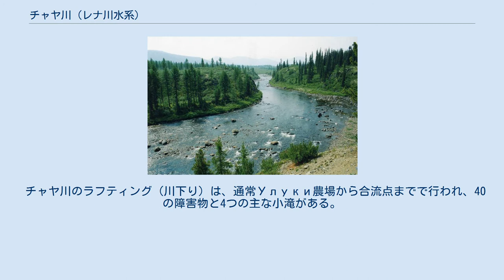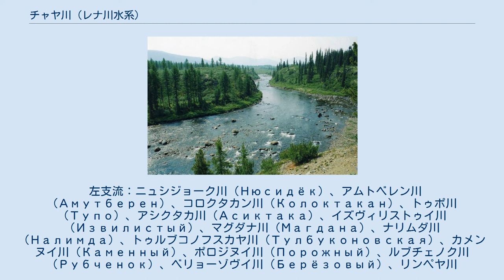チャヤ川 (レナ川水系)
チャヤ川（チャヤがわ、Ча́я）は、ロシア連邦ブリヤート共和国とイルクーツク州を流れる川で、レナ川の支流である。
 ヴェルフネアンガルスキー山脈から流れ出て、大部分が北バイカル高原の北西部を流れる。
河岸はカラマツにスプルースが混じる森林で、まれにヒマラヤスギやマツが生える。
下流は小船での航行ができ、魚は豊富である。
雨によって5月～9月に洪水を起こす。
 チャヤ川のラフティング（川下り）は、通常Улуки農場から合流点までで行われ、40の障害物と4つの主な小滝がある。
 レナ川合流点付近 右支流：オロキト川（Олокит）、アブチャダ川（Абчада）、アクカン川（Акукан）、チコ川（Чико）、グリャキト川（Гулякит）、ヌィルンダ川（Нырунда）、コガンダ川（Коганда）、キリャクタ川（Килякта）、ズヴェリナヤ川（Звериная）、チャイスキー川（Чайский）、グルボキー川（Глубокий）、ペロトフスキー川（Петровский）、クリヴォソシェンスキー川（Кривосошенский）他。
 左支流：ニュシジョーク川（Нюсидёк）、アムトベレン川（Амутберен）、コロクタカン川（Колоктакан）、トゥポ川（Тупо）、アシクタカ川（Асиктака）、イズヴィリストゥイ川（Извилистый）、マグダナ川（Магдана）、ナリムダ川（Налимда）、トゥルブコノフスカヤ川（Тулбуконовская）、カメンヌイ川（Каменный）、ポロジヌイ川（Порожный）、ルブチェノク川（Рубченок）、ベリョーゾヴイ川（Берёзовый）、リンペヤ川（Лимпея）、ウゴチ＝パジ川（Уготь-Падь）、チュプリハ川（Чуприха）、クラスヌイ川（Красный）他。